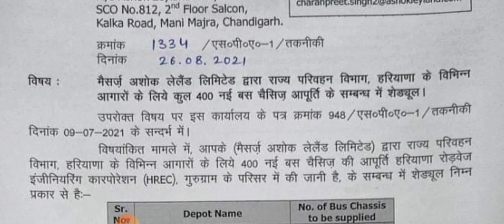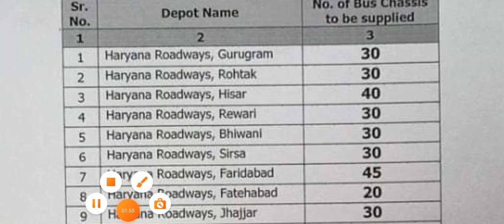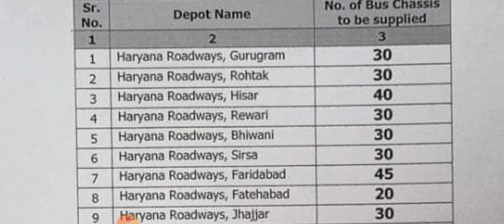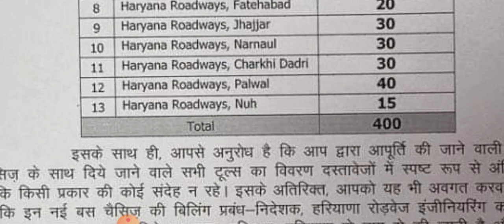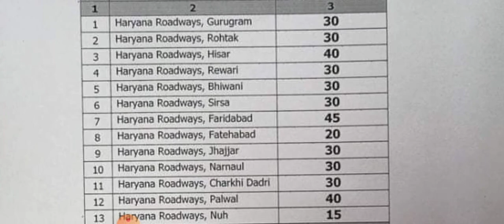हरियाणा राज्य परिवहन बडी़ खुशखबरी || हरियाणा रोडवेज बस बडी़ खबर || जल्दी देखलो।